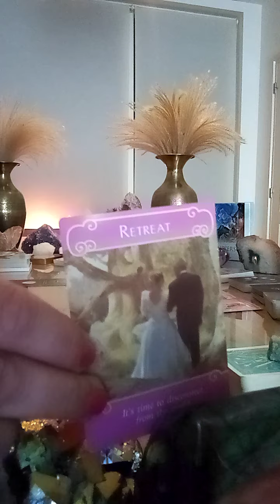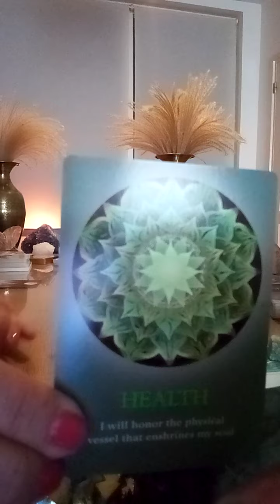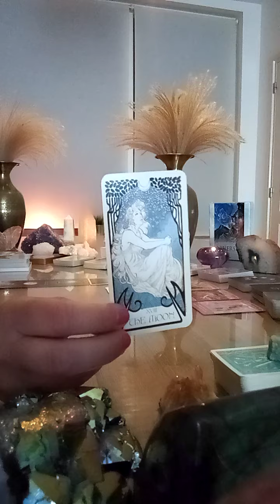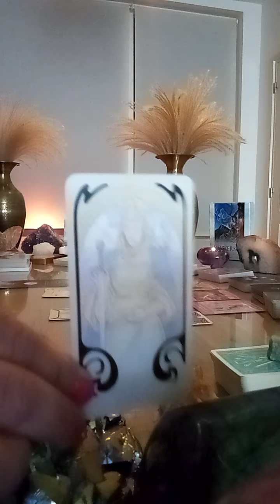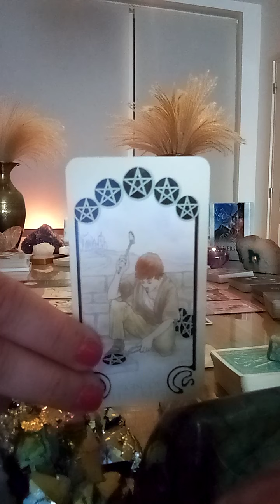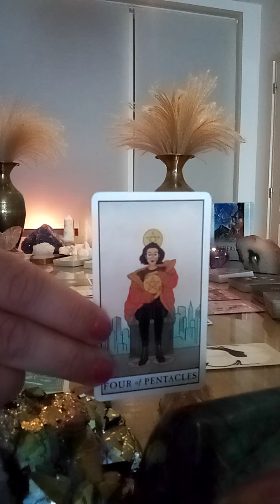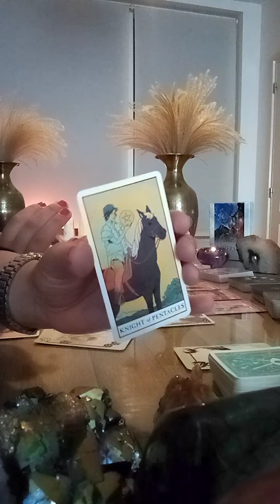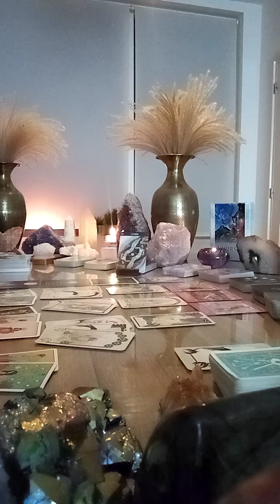Tweelingen ♊ tarotreading liefde 😍 juli 2021:WOW, prachtig! Verandering, nieuw begin! 😇💞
Tweelingen ♊ tarotreading liefde en relaties 💖😍💘 juli 2021: wensen die in vervulling gaan! Grote veranderingen, nieuw begin 😇💓💝